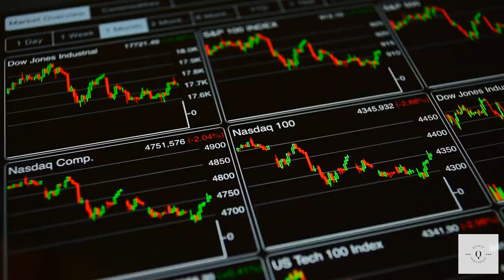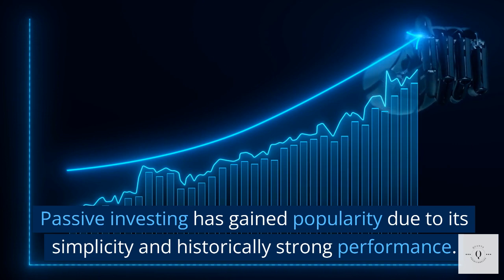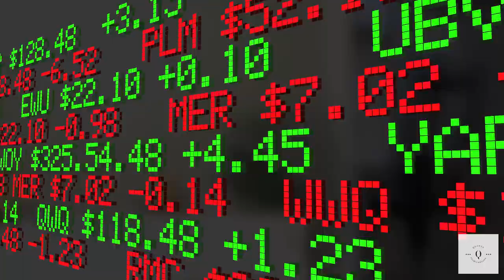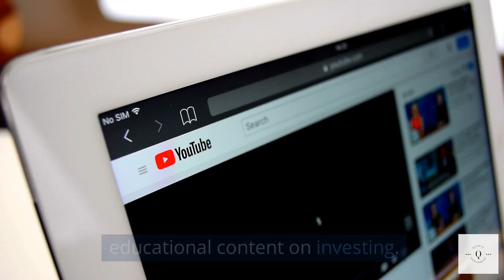Investing in Index Funds: A Beginner's Guide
Are you new to investing and looking for a simple and effective way to grow your wealth? Look no further than index funds! In this video, we'll provide a beginner's guide to investing in index funds. Learn what index funds are, how they work, and the advantages they offer for long-term investors. Join us as we demystify index funds and help you take the first steps towards building a diversified and low-cost investment portfolio. Get ready to unlock the power of index funds and start your journey to financial success!